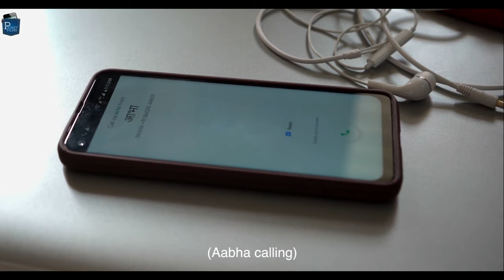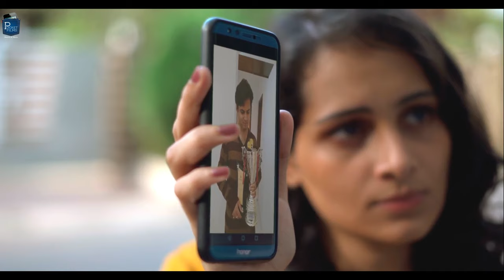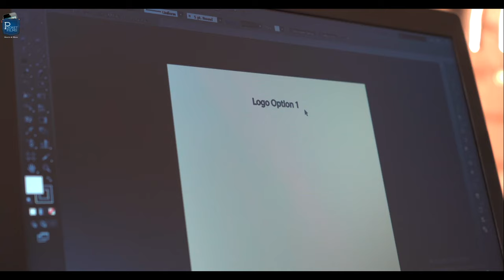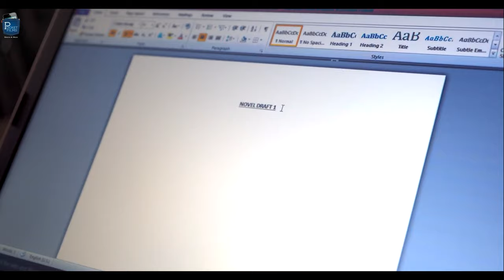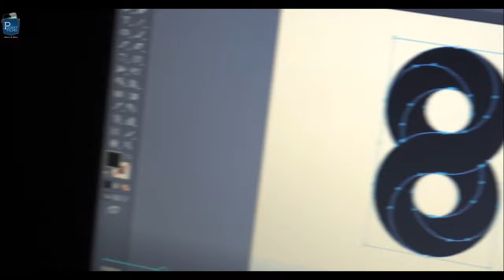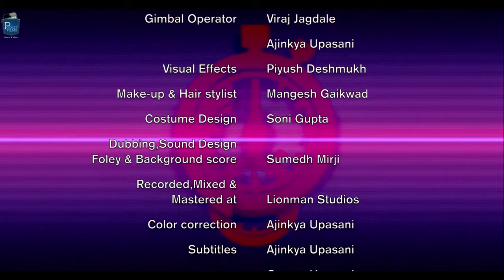The Deadline - Thriller Short Film | The importance of time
Neel is a depressed young guy who keeps delaying things , but in a twist of fate he comes across a man named Nath, who is obsessed with punctuality and discipline, what happens to Neel when he misses Nath's deadline ? A thriller of epic proportions. We present to a story about the importance of time 'The Deadline'.

Cast & Crew:
Director: Ajinkya Upasani
Writer: Ajinkya Upasani
Producer: Dr Parthsarthi Upasny
Music / Sound: Sumedh Mirji
Editor: Ajinkya Upasani
Cinematographer: Ajinkya Upasani
Actors: Gaurav Upasani, Ashlesha Prabhu, Atharva Deshpande, Chetan Patil, Mangesh Gaikwad